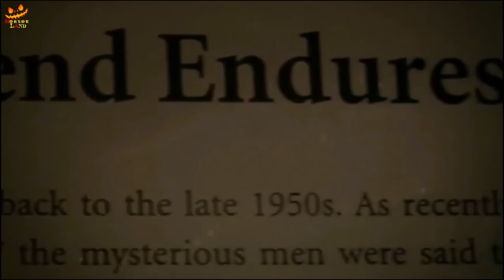Wrong Turn 1 (2003) Recapped in Hindi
Part 2:
Part 3:
Part 4:

Storyline
क्रिस फ्लिन दूसरे शहर में नौकरी के लिए इंटरव्यू देने के लिए अपनी कार चला रहा है। हालांकि, रासायनिक उत्पादों को ले जाने वाले ट्रंक के साथ एक दुर्घटना राजमार्ग को अवरुद्ध करती है और क्रिस अपना कार्यक्रम पूरा करने के लिए वेस्ट वर्जीनिया के पहाड़ों के माध्यम से एक वैकल्पिक मार्ग की तलाश करता है। ध्यान न देने के कारण, वह सड़क के बीच में खड़ी एक अन्य कार को सपाट टायरों से कुचल देता है। क्रिस पांच दोस्तों के एक समूह से मिलता है, जो जंगल में डेरा डालने का इरादा रखते हैं, और वे युगल फ्रांसिन और इवान को जगह पर छोड़ने का फैसला करते हैं, जबकि क्रिस, जेसी, कार्ली और उसके मंगेतर स्कॉट कुछ मदद खोजने की कोशिश करते हैं। वे कहीं नहीं के बीच में एक अजीब केबिन पाते हैं, जहां तीन हिंसक नरभक्षी पर्वत पुरुष जीवित राक्षसों की उपस्थिति के साथ हैं। दो जोड़े पहाड़ के आदमियों द्वारा पीछा किए जाने पर उनसे बचने की कोशिश करते हैं